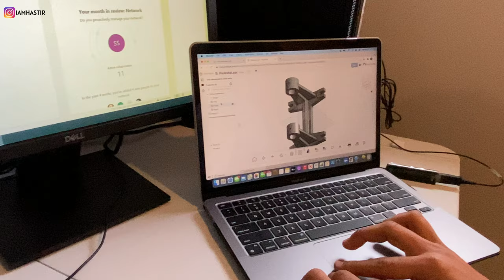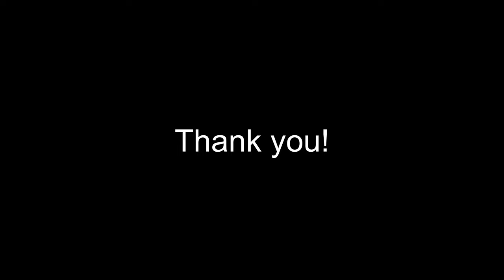Mechanical Engineering Jobs in Canada | Scope of Engineering | International Student | New Immigrant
Hi,

In this video, you will get to know the experience of Harsh Parekh, who came to Canada as an International Student and is working as a Process Engineer in the Mechanical Engineering related field today.

Best,
Abhishek

Chapters:
0:00 - Introduction
0:41 - Background
0:57 - Job History in Canada
1:37 - Co-op Experience
2:08 - Job Description
3:16 - Salary Expectation
4:33 - Importance of Resume
5:20 - Future Scope as an Engineer
5:59 - Future Scope as a Technical Person
6:36 - Important tip for new students and immigrants